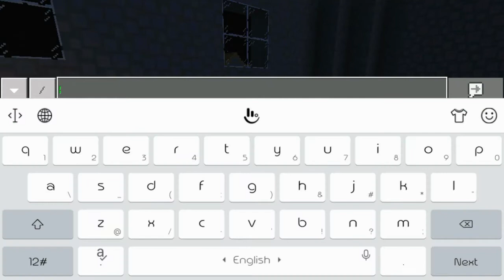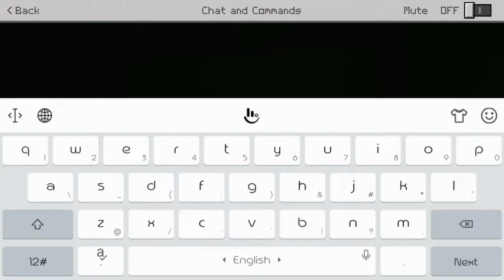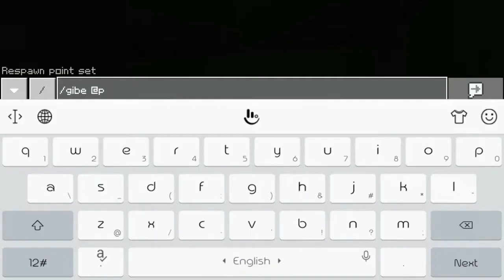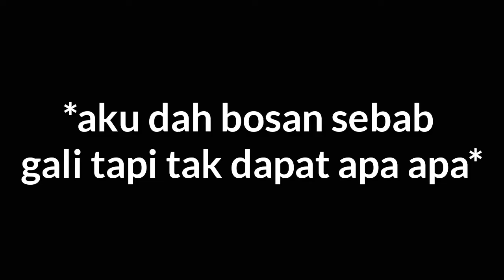Mining mining dulu - MCPE (Survival) MALAYSIA #10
YOWW GUYZZZ..SORRY HARI NI AKU UPLOAD LAMBAT..ADA HAL SIKIT..TAPI TAKPA SEBAB AKU DAH UPLOAD NI..ENJOYYY

COMMENT DEKAT BAWAH NAK AKU BUAT APA LAGI DALAM MCPE SURVIVAL AKU NI
SHARE VIDEO NI DEKAT KAWAN KAWAN KORANG KALAU KORANG RASA VIDEO NI PERLU DI SHARE

SEE YAA